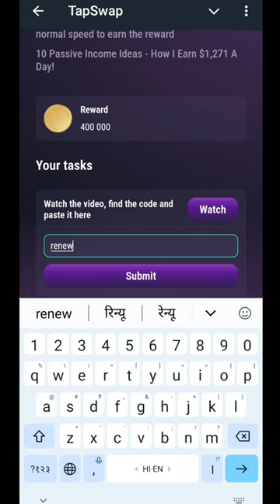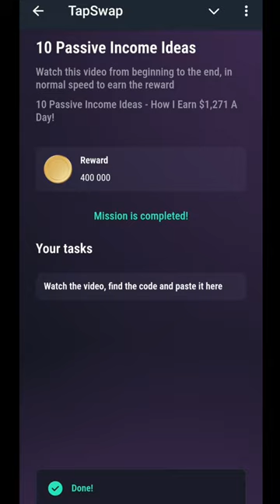22 July Tapswap Code | 10 Passive Income Ideas Code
22 July Tapswap Code | 10 Passive Income Ideas | Tapswap Code |